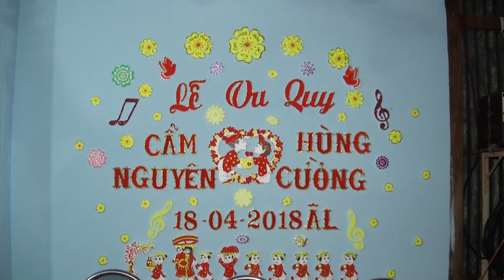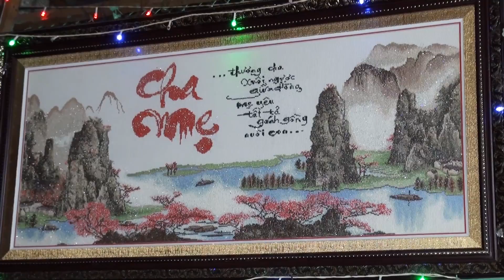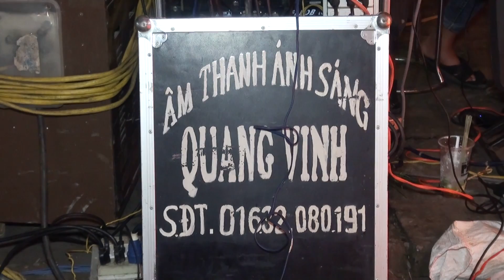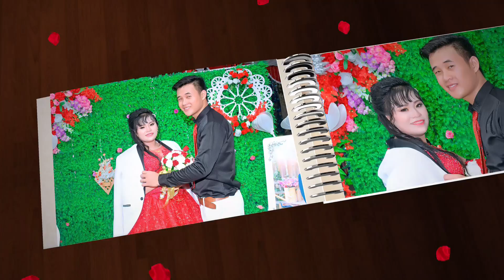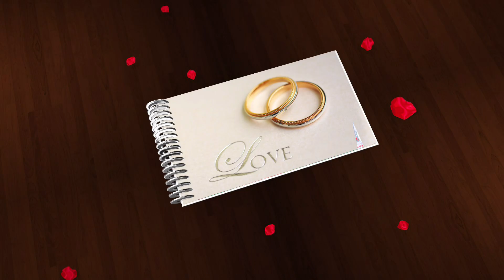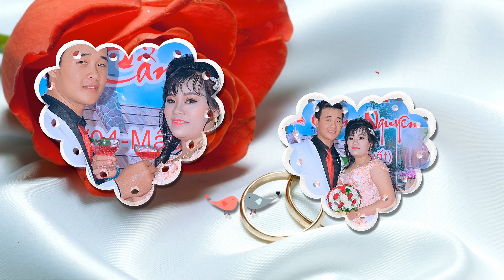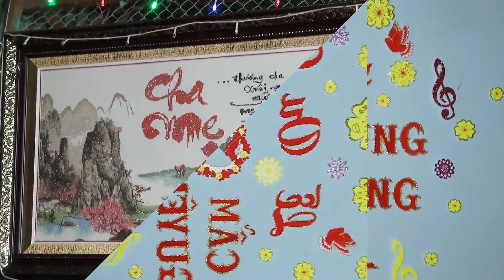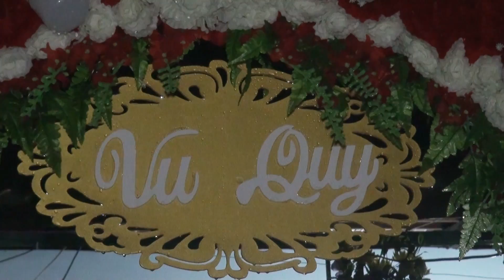camera minh kheo . cam nguyen va hung cuong 01.06.2018